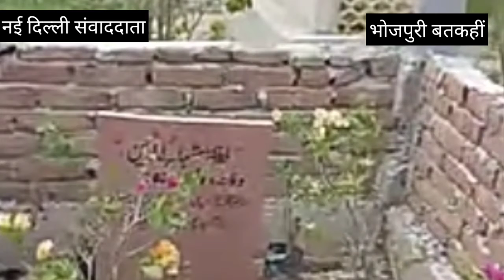खूद देखे mdShahbuddin का मकबरा।स्पेशल बतकहीं